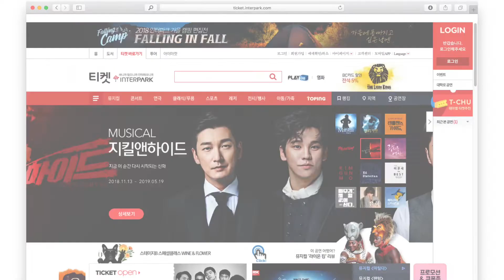이스턴모스트 앨범발매 & 쇼케이스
제가 속한 월드뮤직그룹 [이스턴모스트]가 프로젝트 앨범 ‘수궁가’를 발매하고 쇼케이스를 갖습니다. 유튜브엔 좀 늦게올렸네요. 관심있으신 구독자님은 카톡(jhopbass) 주세용ㅎ